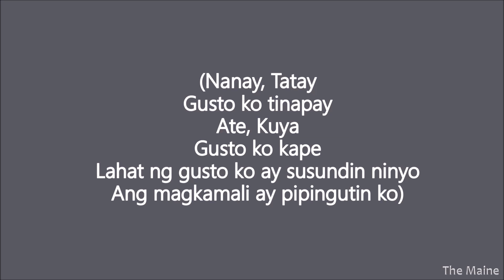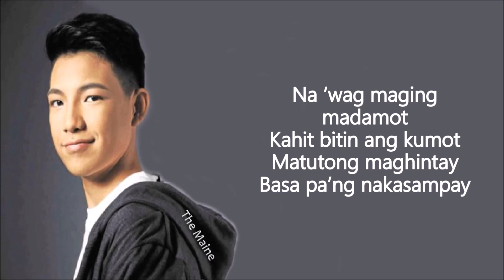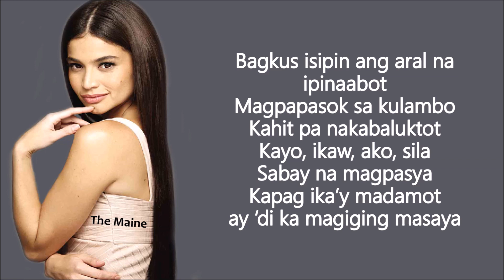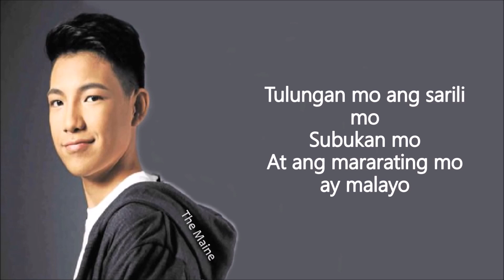Nanay, Tatay - Darren Espanto with rap by Anne Curtis (HD Lyric Video)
Nanay, Tatay performed by Darren Espanto with rap by Anne Curtis
Written by: Gloc 9

- More Lyrics video to come. Thank you!